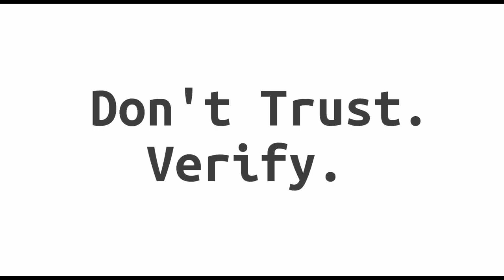Block Digest #195 - Struck By Lightning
Welcome to episode #195 of Block Digest! (Wednesday, October 23rd 2019)

    TumbeBit++ Quick Update - Academics Are Living In The Stone Age

    Casa Node "Security" Vulnerability || LINKS COMING SOON